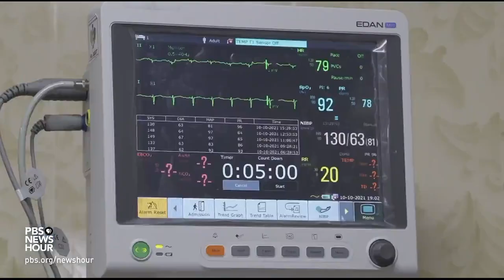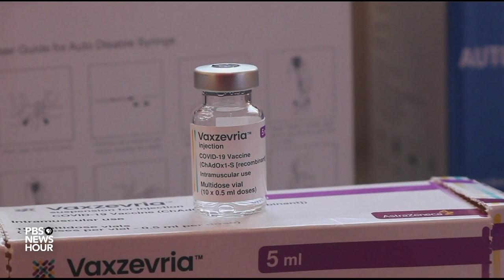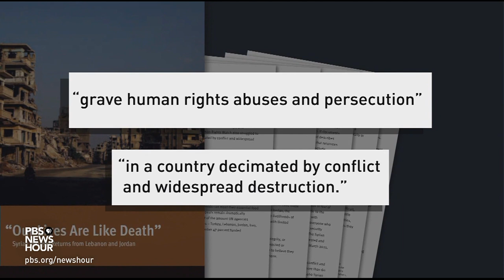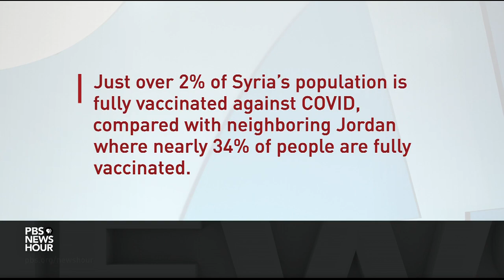Idlib, Syria's final rebel stronghold, struggles to get lifesaving aid amid COVID spike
Government shelling killed a dozen people in Syria’s northwest Idlib province Wednesday. Idlib is the final stronghold for rebels still fighting the Assad regime. But the province is also under attack from a different threat — its most severe wave of COVID-19. The delta variant is hitting hospitals already weakened by war. Nick Schifrin reports.